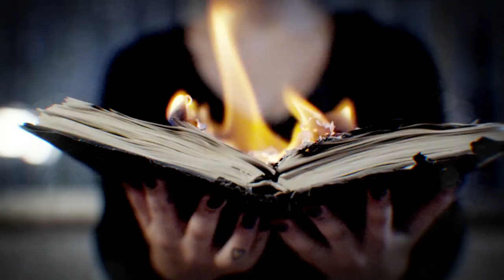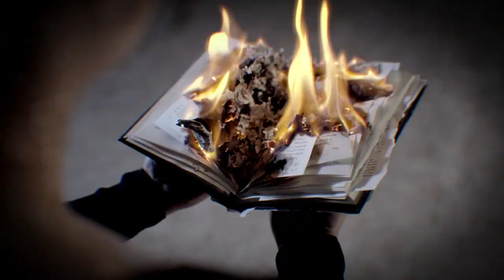Havenlost - Lines In The Sand (Official Music Video)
Havenlost:

Havenlost is a melodic hardcore band from Madrid, Spain.

5SFu66ZolaqdCfw

All music composed and performed by Havenlost.

Recorded, mixed and mastered by Jorge Blanco @ Klinik Studios, Madrid.

Music Video:
Starring: María Pérez

LYRICS:

Tiny raindrops on the soil
Could prevent a great collapse
Feeding life into the ashes
Where a forest might arise
Pull the daggers from my chest
To be sure my heart still bleeds
As if rivers never run dry
As if I can ever heal
But it's getting hard to breathe
Suffocated by my own fears
When these memories
Are coming back to haunt me
And convince me to accept
The allure of the sea
Isolate me from the world
Into a state where I feel nothing
Hopeless, resignated,
Set adrift into the tide
Evading regret through my numbness
Since the flame faded to black
Salvaging remains of carity
With a double-sided knife
Forcing motion to conceal
Every ache behind routine
Cause' it's getting hard to breathe
When these memories
It's time I make you care
Before I drift away
Without you, I'd rather be dead
Have I left a lasting trace?
Or just lines in the sand?
Would you rather erase my name?